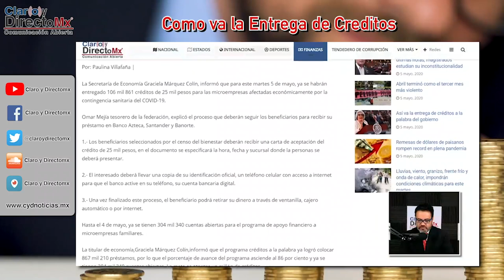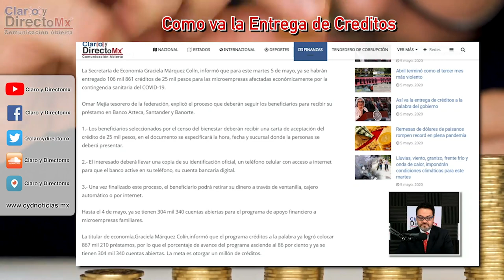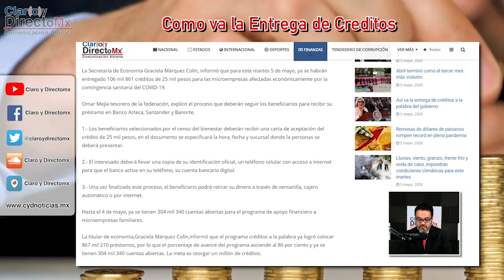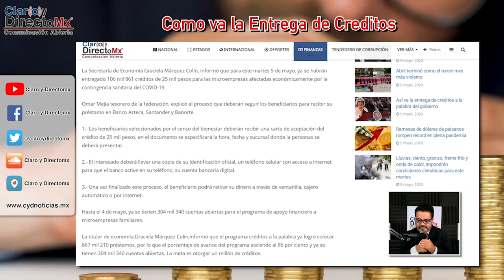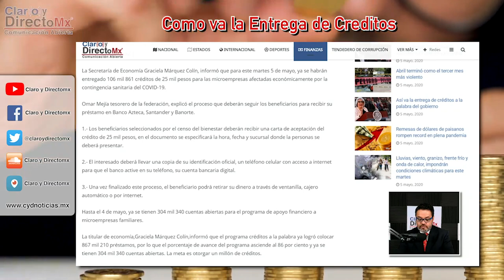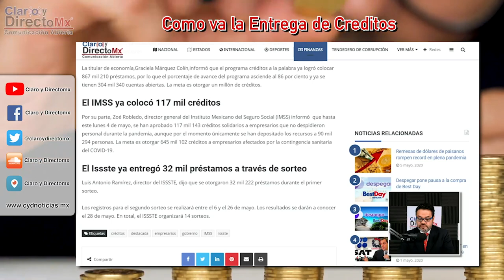Así va la entrega de créditos a la palabra del gobierno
La Secretaría de Economía Graciela Márquez Colín, informó que para este martes 5 de mayo, ya se habrán entregado 106 mil 861 créditos de 25 mil pesos para las microempresas afectadas económicamente por la contingencia sanitaria del COVID-19.